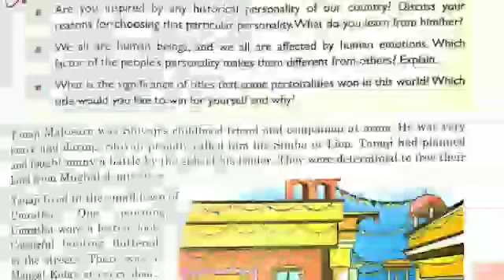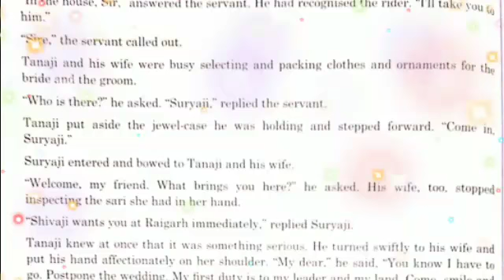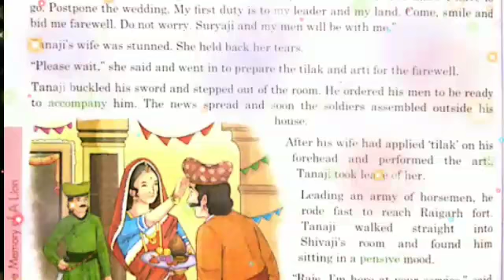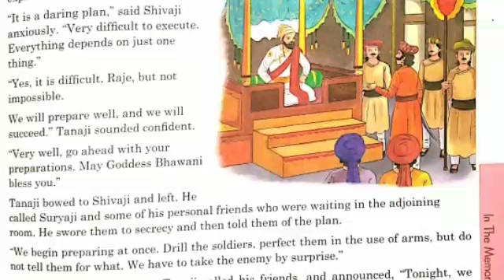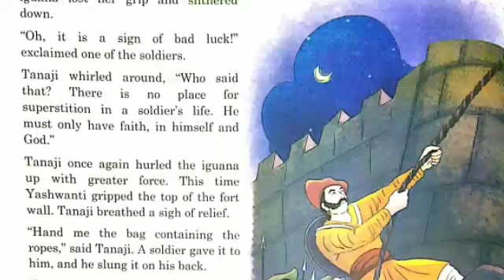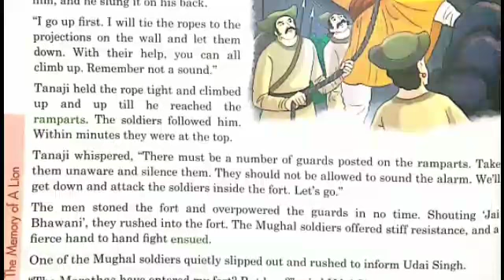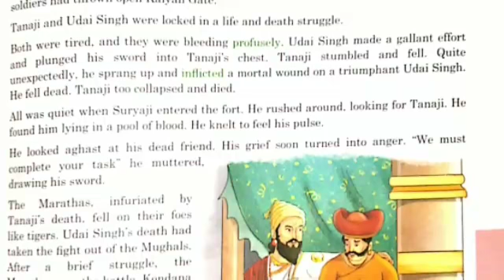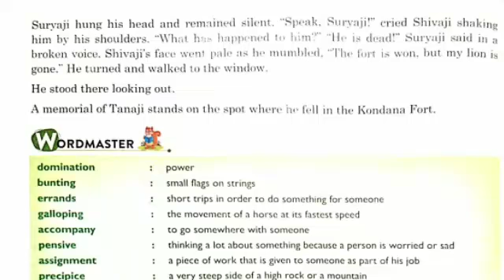CLASS 6, ENGLISH READER, P. NO. 67, BY MS. ALISHA TABASSUM, 15-10-2020